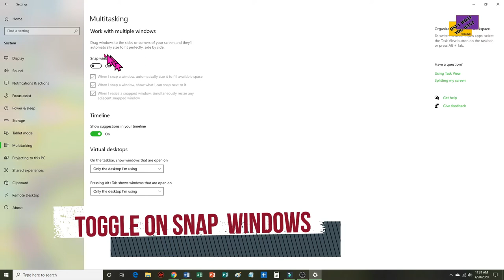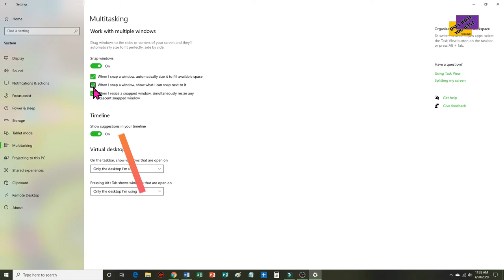[SOLVED EASY] WHY MY LAPTOP @ PC CANNOT SPLIT VIEW MULTITASKING IN WINDOWS 10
Solution for multi tasking or multi-view and split view problem in Windows 10.
Let's check how to solve it.
Also can check my others video's guide on this matter :
HOW TO Make Multiple Views in Windows 10.